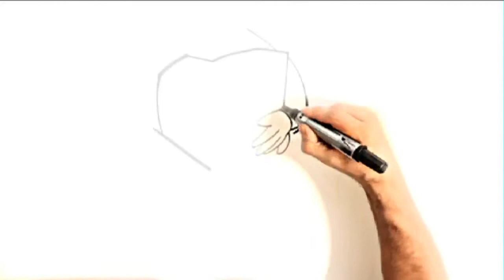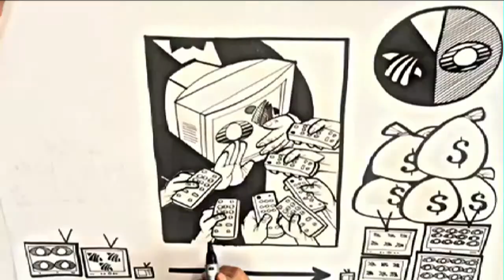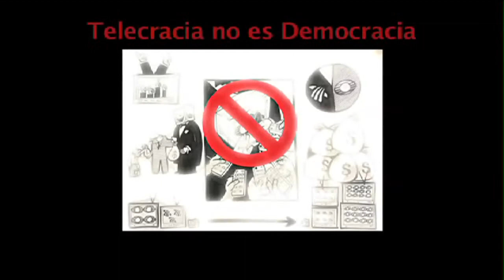Telecracia no es democracia Dd4MeWcS5FM